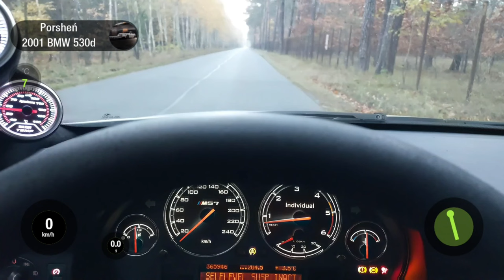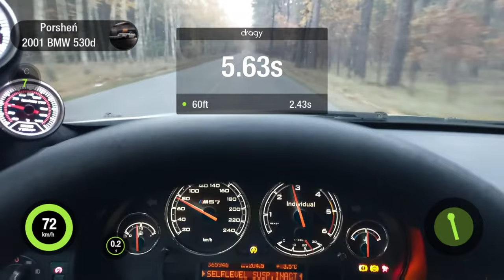bmw e39 530d М57 240KM Acceleration 0-100km/h | Замер разгона с помощью DRAGY | DRG70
bmw e39 530d М57 240KM Acceleration 0-100km/h

Замер разгона с помощью DRAGY DRG70